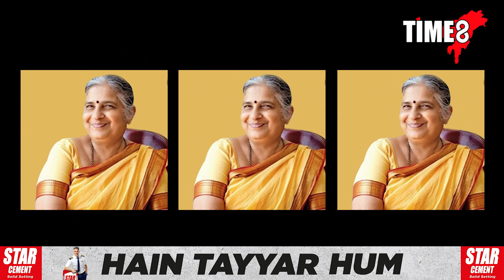সমালোচনাৰ সন্মুখীন ব্ৰিটেইনৰ প্ৰধান মন্ত্ৰীৰ শাহুৱেক। তীব্ৰ প্ৰতিক্ৰিয়া ছ'চিয়েল মিডিয়াত।